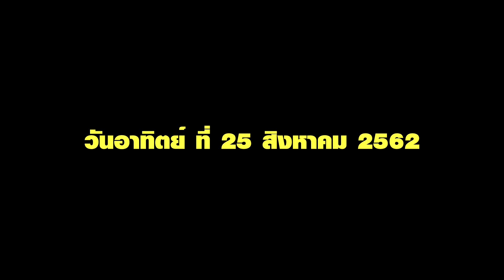เราเป็นส่วนหนึ่งที่ถึงกัน - โดย พระเมธีวชิโรดม (ท่าน ว.วชิรเมธี) ธรรมะในเมือง ครั้งที่ 1/2562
ธรรมบรรยาย เรื่อง เราเป็นส่วนหนึ่งที่ถึงกัน โดย พระเมธีวชิโรดม (ท่าน ว.วชิรเมธี)
งานธรรมะในเมือง ครั้งที่ 1/2562 วันอาทิตย์ ที่ 25 สิงหาคม 2562 ณ สวนวชิรเบญจทัศ (สวนรถไฟ) กรุงเทพมหานคร